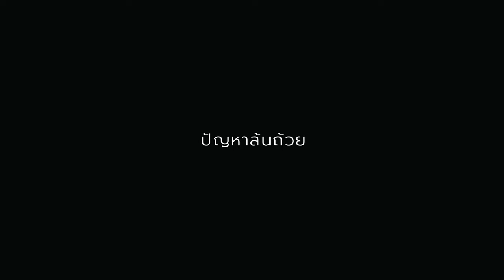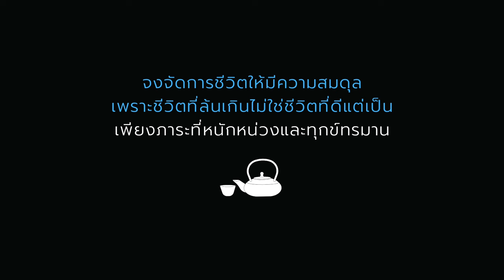ปัญหาล้นถ้วย ค่อยๆ ปล่อย ค่อยๆ วาง | เรื่องเล่ากล่อมนอน | 195 ปัญหาล้นถ้วย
ปัญหาล้นถ้วย